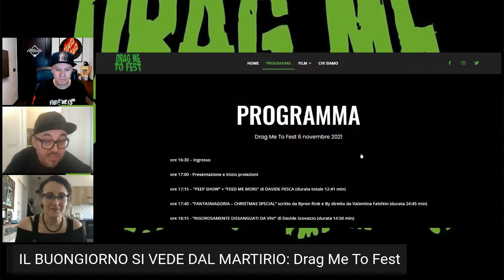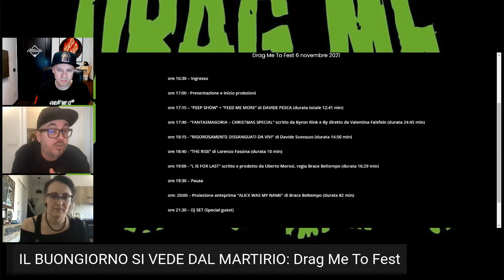IL BUONGIORNO SI VEDE DAL MARTIRIO: Drag Me To Fest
La maledizione è stata lanciata... Drag Me To Fest sta arrivando!
Il 6 novembre 2021 si svolgerà la prima edizione del Drag Me To Fest, il festival di cinema horror indipendente tutto milanese, nato dalla collaborazione tra Joe Godoy Gonzalez, fondatore del sito horror "Non Aprite Questo Blog" e Chiara Natalini, filmmaker e regista indipendente.
L'evento si terrà c/o Santeria, via Paladini 8 dalle 16:30